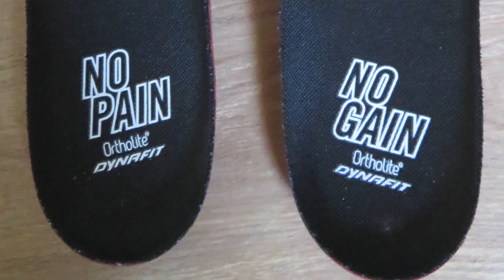Dynafit Ultra Pro 2, la più ammortizzata di Dynafit?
Calzatura funzionale e confortevole dedicata a chi cerca comodità nelle uscite di trail, adatta a percorrere lunghe distanze.
peso 310g uomo